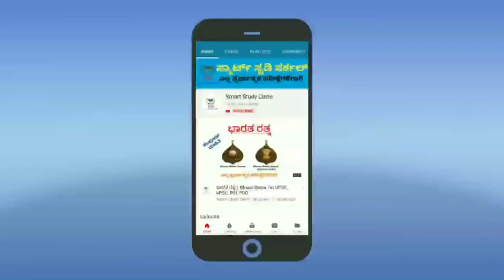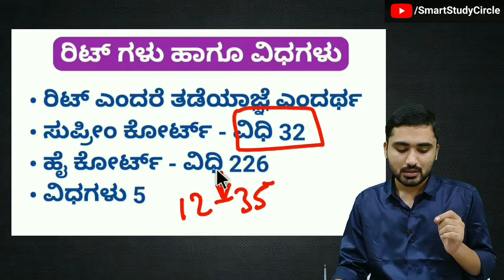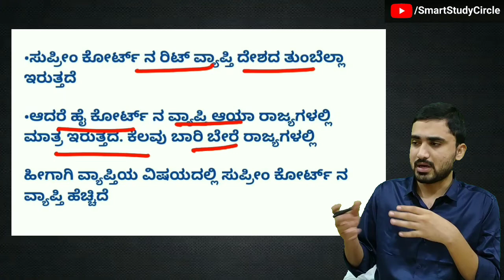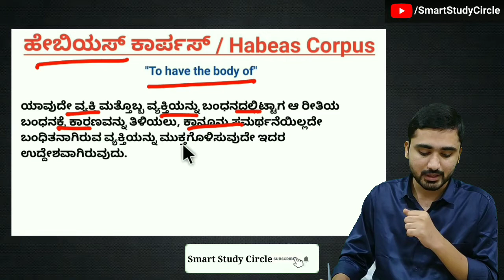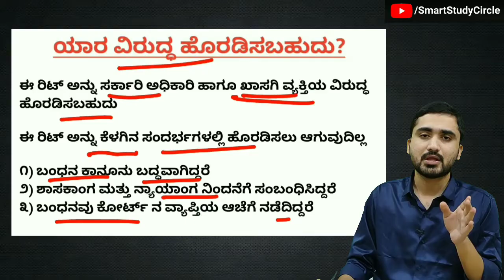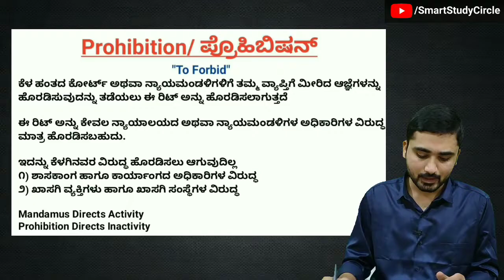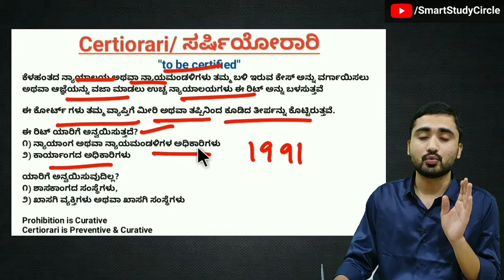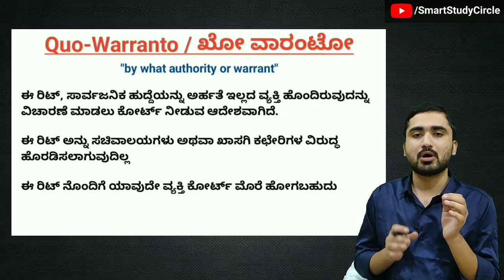ರಿಟ್ ಗಳು || Writs of Indian Constitution || ಭಾರತದ ಸಂವಿಧಾನ || IAS/KAS/PSI/PC/FDA/SDA/PDO/TET 2020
1. Article 32 of Indian Constitution,
2. Article 226 of Indian Constitution,
3. Habeas Corpus,
4. Mandamus,
5. Prohibition,
6. Certiorari,
7. Quo Warranto,
9. Types of Writs
10. Writs UPSC,

Click below link to download PDF

ಸ್ಮಾರ್ಟ್ ಸ್ಟಡಿ ಸರ್ಕಲ್ ಚಾನೆಲ್ ವತಿಯಿಂದ ಲಭ್ಯವಿರುವ ಕೋರ್ಸ್ ಗಳು ಕೆಳಕಂಡಂತೆ ಇವೆ

01] GkToday ಪ್ರಚಲಿತ ವಿದ್ಯಮಾನಗಳ ಮಾಸಿಕ ಪಿಡಿಎಫ್ ಹಾಗೂ ವೀಡಿಯೋಗಳು ಕನ್ನಡದಲ್ಲಿ ಲಭ್ಯ

02] KAS ಪ್ರಿಲಿಮ್ಸ್ ಹಳೆಯ ಪತ್ರಿಕೆಗಳ ವಿವರಣೆಯ ಸಮೇತ ವಿಶ್ಲೇಷಣೆಯ ವೀಡಿಯೋಗಳು ಕನ್ನಡದಲ್ಲಿ ಲಭ್ಯ

GkToday 2019 ರ ಜೂನ್,ಜುಲೈ, ಅಗಸ್ಟ್, ಸಪ್ಟೆಂಬರ್, ಅಕ್ಟೋಬರ್, ನವೆಂಬರ್, ಡಿಸೆಂಬರ್, 2020 ರ ಜನವರಿ, ಫೆಬ್ರವರಿ, ಮಾರ್ಚ್, ಏಪ್ರಿಲ್,ಮೇ...ಇತ್ಯಾದಿ ಪ್ರಚಲಿತ ಘಟನೆಗಳ ವೀಡಿಯೋಗಳು ಹಾಗೂ ಪಿಡಿಎಫ್ ಕನ್ನಡದಲ್ಲಿ ಲಭ್ಯವಿರುತ್ತವೆ

ಮೇಲಿನ ಕೋರ್ಸ್ ಗಳು ಶುಲ್ಕ ಸಹಿತವಾಗಿದ್ದು ಕೇವಲ ಗಂಭೀರ ಅಭ್ಯರ್ಥಿಗಳಿಗಾಗಿ ಮಾತ್ರ ಲಭ್ಯವಿರುತ್ತವೆ. ಆಸಕ್ತರು ಹೆಚ್ಚಿನ ಮಾಹಿತಿಗಾಗಿ ನಮ್ಮ ನಂಬರ್ ಗೆ ವಾಟ್ಸಾಪ್ ಮಾಡಿ

Indian History,
Indian Geography,
Indian Polity,
Indian Economy,